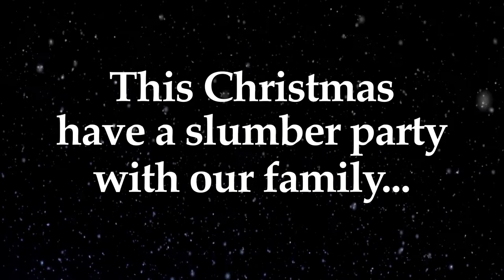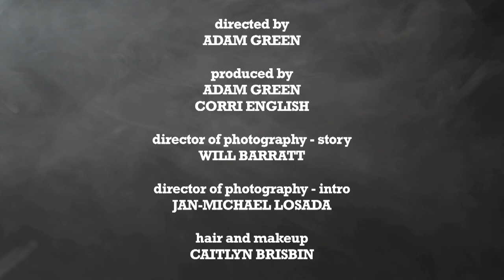HORRIFIED! Episode 2.22 Steve Barton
Journalist and producer Steve "Uncle Creepy" Barton (ZOMBIEWORLD, DREAD CENTRAL) closes out Season 2 with a firsthand story of terror and HOPE in the face of one of the most horrifying tragedies of our time.